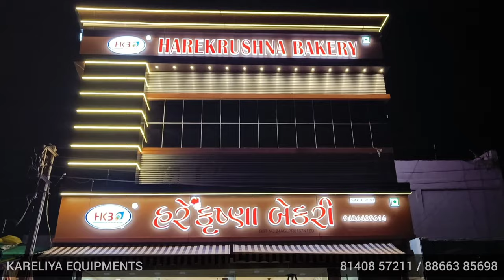Bakery display counter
HAREKRUSHNA BAKERY NARODA